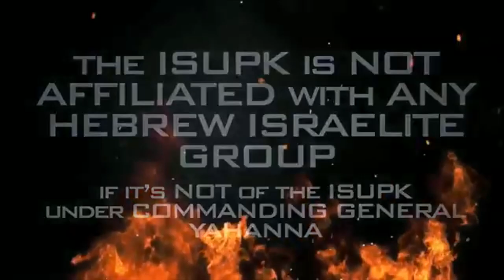YOU ARE BLACK & HISPANIC FIRST!!! BEFORE DEM OR REP, CHRISTIAN OR MUSLIM